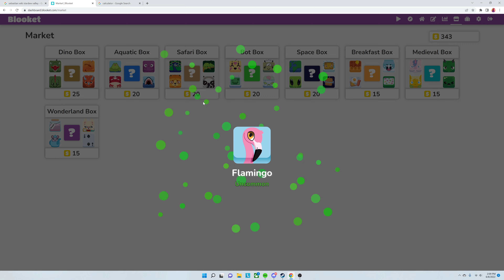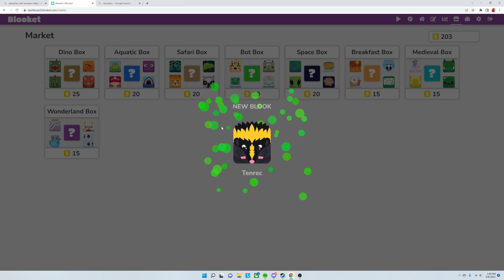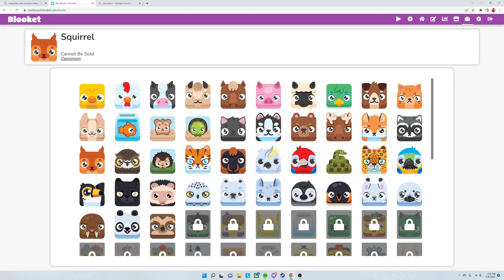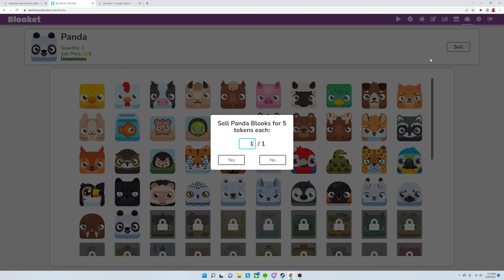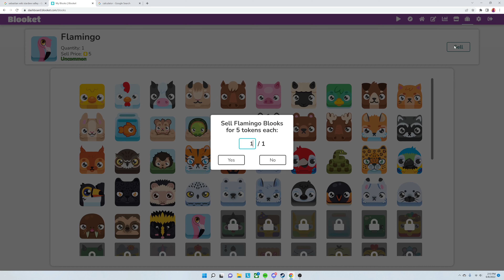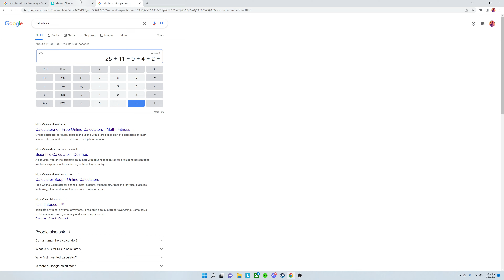589 | Blooket Pulls 6/8/22